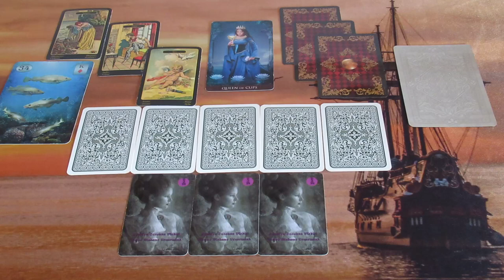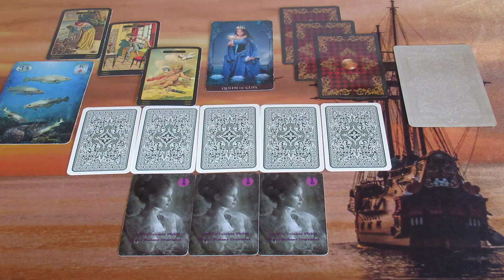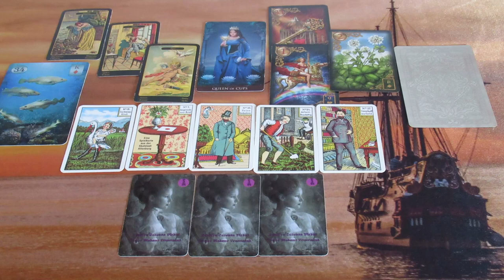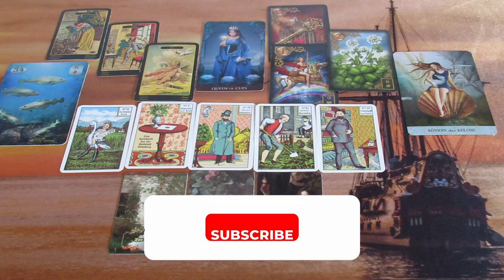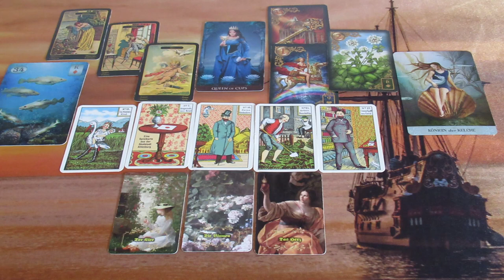Ezek a változások lesznek NÁLAD❣ 💖SZERELMI ORAKEL💖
Telefonos elérhetőségem jóslásra:
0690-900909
750Ft/Perc

Átutalás:
Erste Bank
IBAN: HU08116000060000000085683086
BIC: GIBAHUHBXXX
Tulajdonos: Dendera Susanna Medici

Kép: shutterstock/vectorfusionart